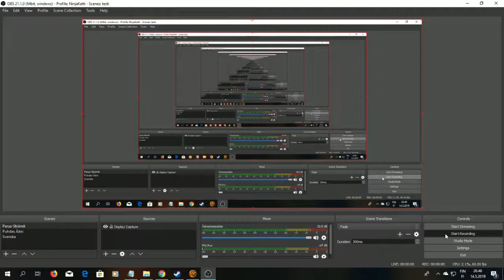SWTOR Arkontti 1, Ord Mantell 21, YOU KNAVE